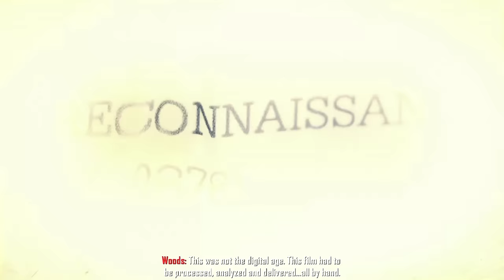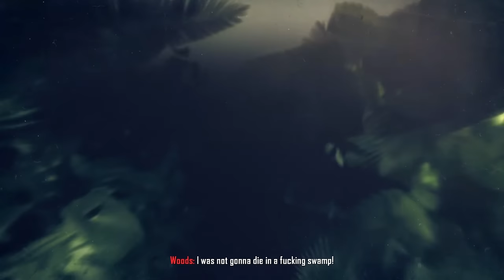Angola + Saving Woods - Pyrrhic Victory - Call of Duty Black Ops 2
We take part in the angolian civil war and then rescue frank woods in Call of Duty Black Ops 2